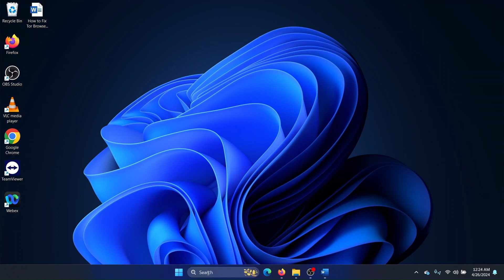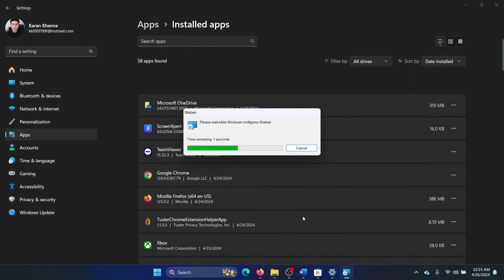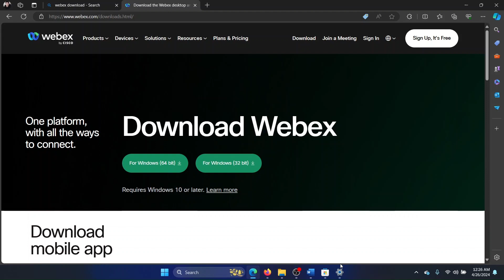How to Fix UWP Apps Not Working in Windows 11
If UWP Apps are Not Working in Windows 11, then please watch this video for the resolutions.